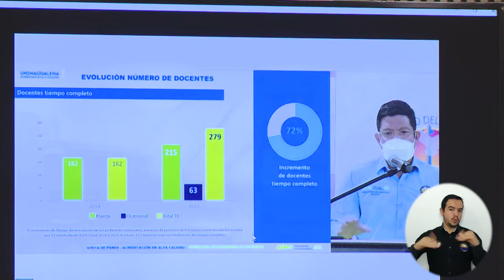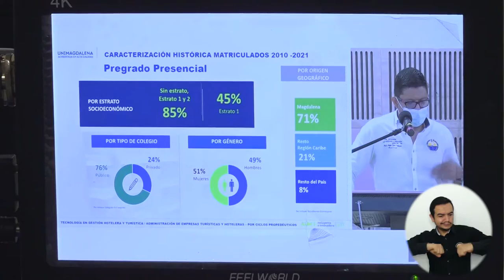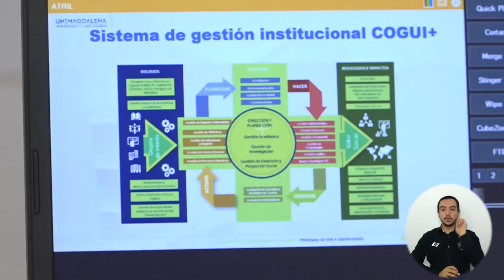Con acreditaciones nacionales, UNIMAGDALENA sembró calidad en la oferta de pregrado en el último año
Una muestra del compromiso con la calidad y el mejoramiento continuo durante el primer año de gestión del segundo período del Doctor Pablo Vera Salazar, Rector de la Universidad del Magdalena, es la Acreditación en Alta Calidad obtenida por el Programa de Antropología. Así mismo, la autoevaluación del Programa de Derecho y la visita de pares a los programas de Enfermería, Ingeniería Pesquera, Psicología, Ingeniería de Sistemas, Tecnología en Gestión Hotelera y Turística, Administración de Empresas Turísticas y Hoteleras, Cine y Audiovisuales, y Medicina.